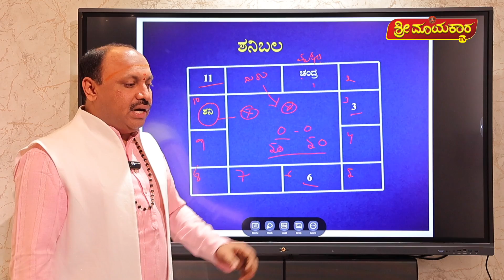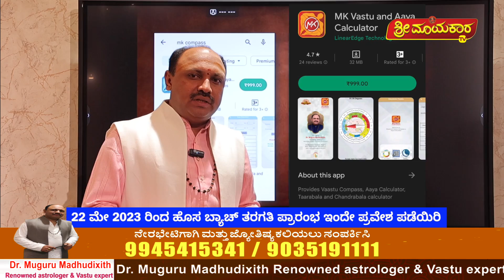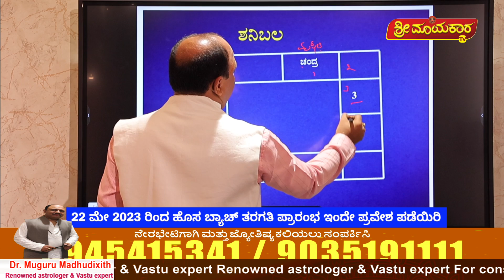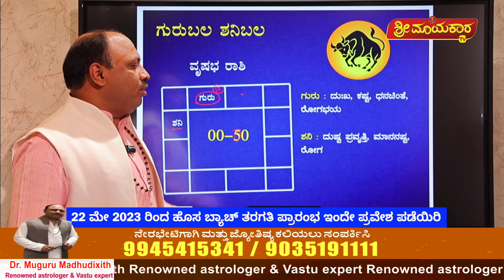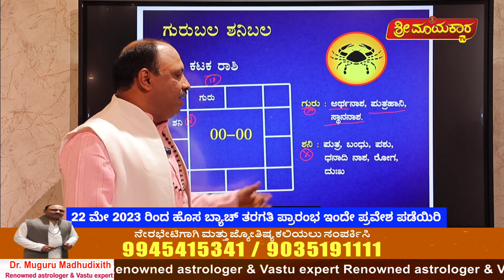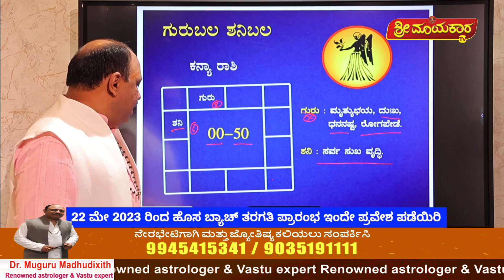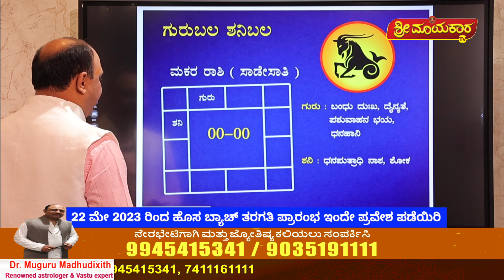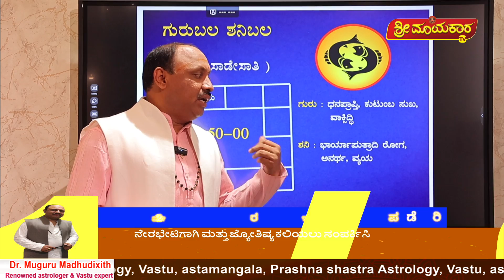|ಗುರು ಬದಲಾವಣೆ ರಾಶಿಫಲ-2023 |ಗುರುಬಲ ಶನಿಬಲ ಎಂದರೇನು..? |By Dr. Muguru Madhu Dixith Guruji|rashipala-2023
ಗುರು ಬದಲಾವಣೆ ರಾಶಿಫಲ-2023, ಗುರುಬಲ ಶನಿಬಲ ಎಂದರೇನು..?

If you're interested in learning about astrology, you've come to the right place.

On our channel, we'll be sharing videos on a range of astrology topics, including the zodiac signs, birth charts, transits, aspects, and more. Our aim is to provide you with a solid foundation in astrology and help you build your knowledge and skills so that you can use astrology to improve your life.

We can't wait to share our knowledge with you and help you on your astrology journey.

Dr. Muguru Madhudixith Guruji
🔮 Renowned Astrologer & Vastu Expert
🏛️ Founder, Sri Mayakara Gurukula, Mysore
🌞 Panchanga Karthru
💼 Consultation: Vastu, Astrology, Horoscope Analysis, Prashna Shastra, Gem Mantra & Yantra
🎓 Classes: Astrology, Vastu, Astamangala, Prashna Shastra